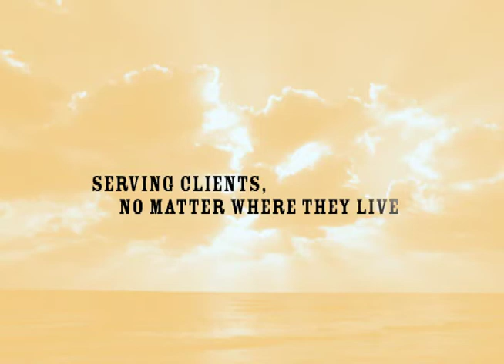21st Annual Walk for Rice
Join ACRS' 21st Annual Walk for Rice on Saturday, June 18, 2011 and help end hunger in our community!